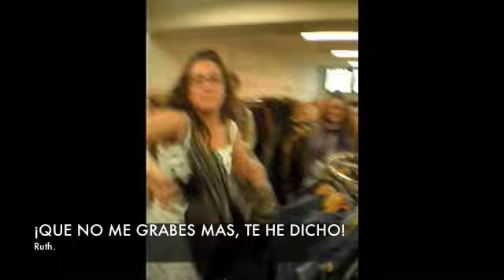Ruth en Berlin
Ruth, moda en estado puro

toa sensi, toa porno